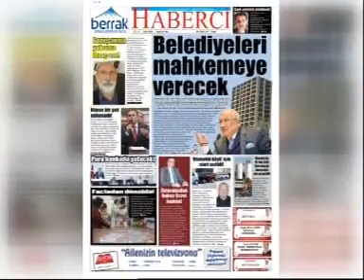ANA HABER 29 ARALIK 2017